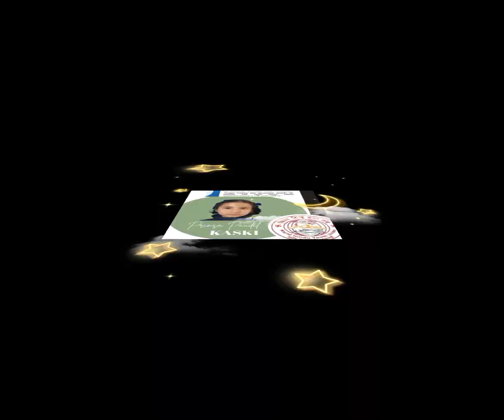Pringa Paudel, Kaski, Junior Citizens Academy, Nagen Art YouTube National Award ( WHYU )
Congratulations !!!
Social Media Awards Public Voting Start...
"राष्ट्रिय चित्रकला प्रतियोगिता-२०७९"

विश्व हिन्दु युवा संघको आयोजनामा राष्ट्रिय चित्रकला प्रतियोगिता  "गोरक्षनाथ, गाई, गाजा, गाउँ र ज्ञान " शिर्षकमा प्राप्त कलाकृतिहरू २०७९ मंसिर २९ गते सम्म Social Media Awards Public Voting मा राखिने हुदा आफ्नो चित्रलाई like, comment, share गरिदिनुहुन अनुरोध गर्दछौ। जय कला क्रान्ति !!!

*  Social Media Voting अन्तिम मिति मंसिर २९ गते सम्म ।
* उत्कृष्ट चित्रकलाहरूको प्रदर्शनी हुने छ  ।
* पुरस्कृत कलाकृतिहरुको घोषणा पुस १५ गते हुनेछ । पुरस्कृत कलाकृतिहरू आयोजकको हुनेछ।
*The social media international awards.
     i) YouTube National award
    ii) Facebook National award
    iii) Instagram National award
    iv) Twitter National award
     v) Tiktok National award
B) Public media award eg. Radio, Television, Newspaper etc.
* उत्कृष्ट कलाकृति Online बाट पनि बिक्रीमा राखिने छ । बिक्री भएको ५०% रकम कलाकारलाई दिईने छ । बिक्री नभए फिर्ता दिईने छ ।

ऋषिकेष जंग शाह
अध्यक्ष
बिश्व हिन्दु युवा संघ

नगेन सिंह
ललितकला विभाग प्रमुख
केन्द्रिय सदस्य, बिश्व हिन्दु युवा संघ